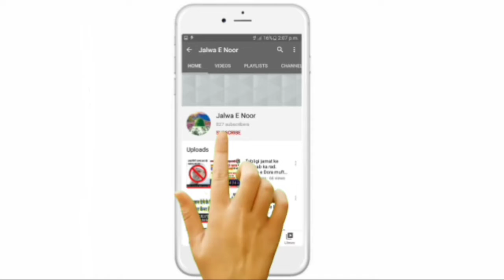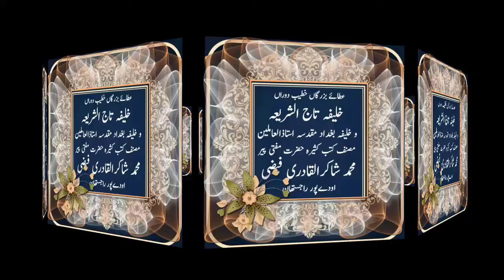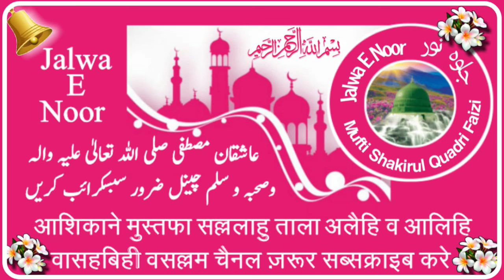घर में नमाज़े जुमा पढ़ना कैसा है? Ghar me namaze juma padhna kesa he? Mufti Shakirul Quadri Faizi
Sawaal jawaab.
Khatibe Dora Mufti Shakirul Quadri Faizi Khalifa e tajushshariya w Khalifa e bagdad Sharif Mufti e azam Udaipur

_ Huzur ke jisme atahar se khushbu🎤 Khatibe Dora-Hazrat Allama Maulana Mufti Mohammed Shakirul Qadri Faizi Sahab Qibla -Udaipur (Rajsthan)_

*Youtube Channel* ⤵️ *(Jalwa E Noor)*